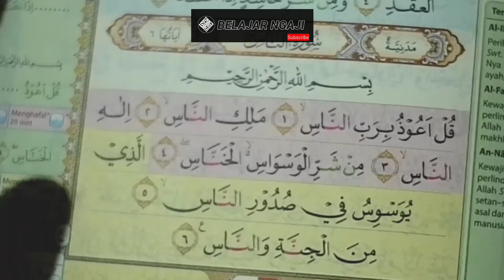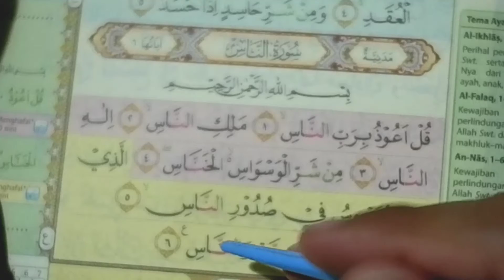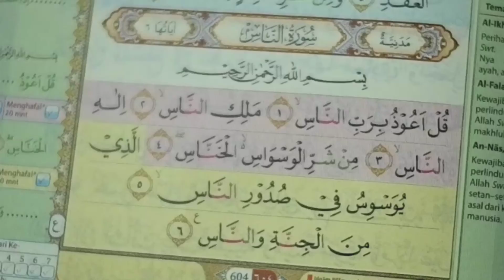belajar ngaji surat An-Nas | Bacaan tilawah, tajwid dan kesalahan-kesalahan di dalamnya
berisi tentang kisah
penuh hikmah
kajian kahuripan
ma'iyah
belajar ngaji
kauniyah
memaknai arti kehidupan
belajar kehidupan

terkadang kita sudah hafal surat-surat pendek sejak kecil
namun ternyata, hafalan kita itu masih banyak yang salah
mungkin dari tajwidnya atau makharijul hurufnya

kita akan belajar makhariful huruf agar dalam shalat bacaan surat pendek kita juga benar dan magar shalat kita sempurna
sempurnakan shalat dengan bacaan surat pendek dengan benar
bacaan surat alfatihah menjadi benar
bacaan surat-surat pendek
surat pendek

Khalid basalamah
Syafiq riza basalamah
Rodja TV
Radio rodja

Tafaqquh
Musawarah
Shift media
Abdul Somad
Adi hidayat
Buya yahya
Buya ar-Razi
Gus baha